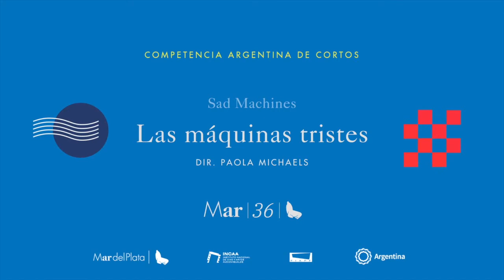Presentación | Las Máquinas Tristes | Paola Michaels | Competencia Argentina de cortos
Diversos tipos de robots y máquinas desarrollan diálogos existencialistas. Se quejan. Se cuestionan sobre su ser y su estar, sobre su pertenencia al entorno que habitan. Cuestionan sus decisiones, sus
capacidades. Hablan sobre el destino y el azar. La ontología de las máquinas. Las máquinas están tristes.

🎞Ingresá a para no perderte nada.

TW: @mardelplataff